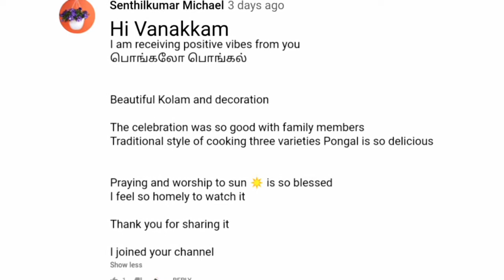Pongal vlog 2021❤️ |Umarikadu | Thoothukudi | Shray Blogs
Pongal vlog 2021❤️

Bye.

Love
Xoxo❤️